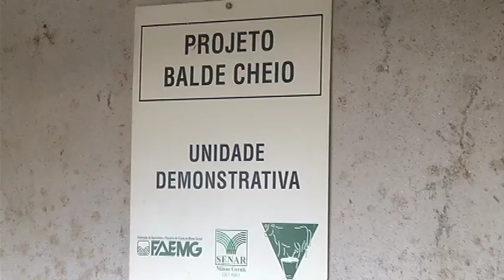Santos Dumont: Fazenda faz parte do programa balde cheio